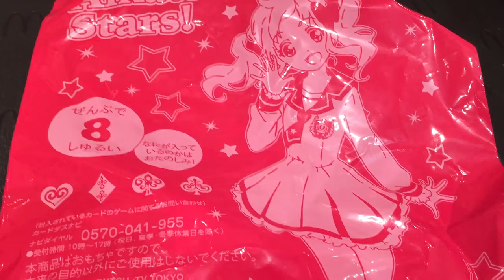アイカツ開封(その3)